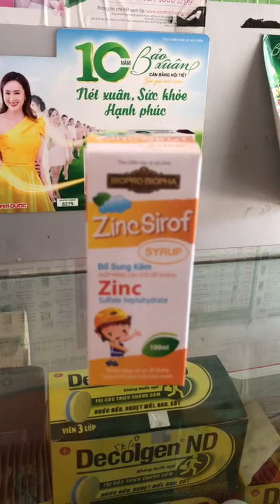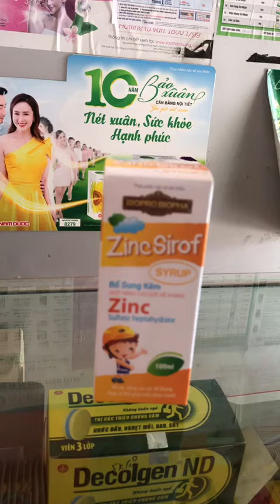ZINC Sirof bổ sung kẽm cho bé